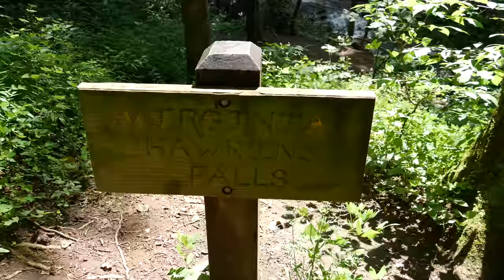Foothills Trail Day Hike - Laurel Valley to Virginia Hawkins Falls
The Foothills Trail is 77 miles long and is located in Upstate South Carolina and Western North Carolina. Backpacker magazine rated it as “one of the best long trails (fifty plus miles) in the country”.

This particular hike went from Laurel Valley to Virginia Hawkins Falls, then back to Laurel Valley. The hike was on June 30, 2018. The hike stats: 9.3 miles & 2200 feet of elevation gain.

I intended to do this hike with my hiking club (GNHA), but the hike was limited to 15 people and I tried to sign up for the hike too late. I instead just did the hike solo and started my hike about an hour before the club hike. I had the Virginia Hawkins Falls to myself until the club hikers arrived. I enjoyed meeting them there and watched a few of them take a plunge into the waterfall.

Greenville Natural History Association (GNHA) is the largest and most active hiking club in Upstate South Carolina. We have approximately 600 members. Our hikes are in South Carolina, North Carolina and sometimes Tennessee and Georgia.